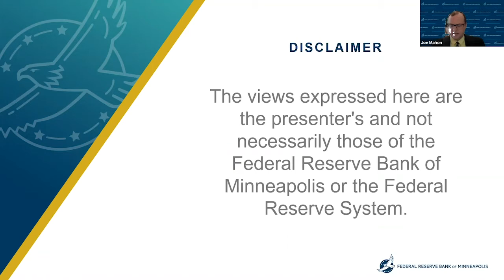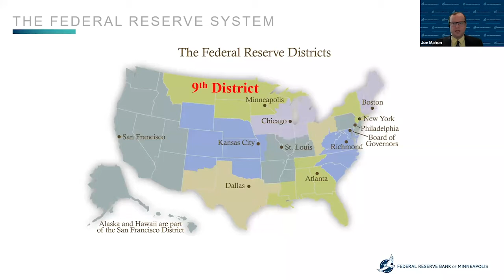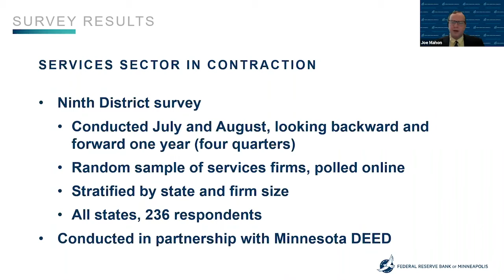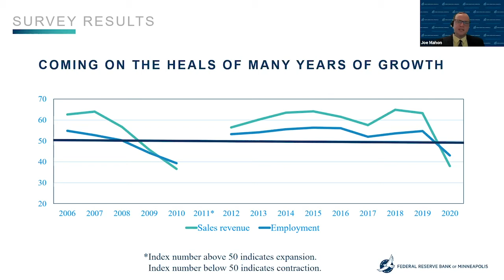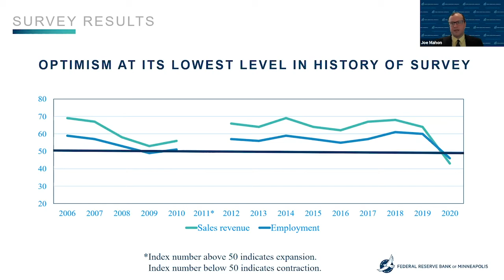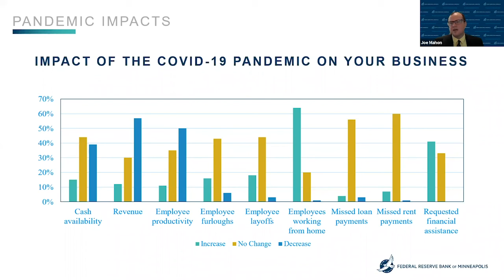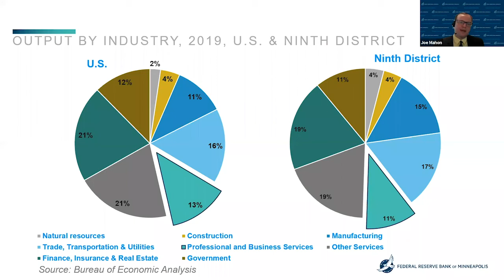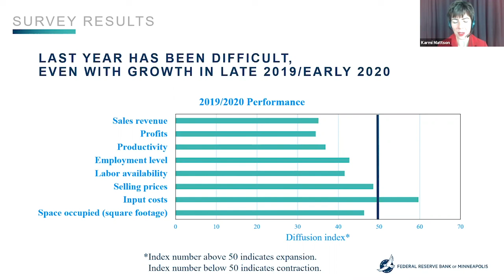Economic Conditions in the Services Sector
Joe Mahon, Regional Outreach Director at the Federal Reserve Bank of Minneapolis, shares the results of his survey of economic conditions in the services sector in the Federal Reserve's Ninth District.  The webinar was held on September 23rd, 2020.